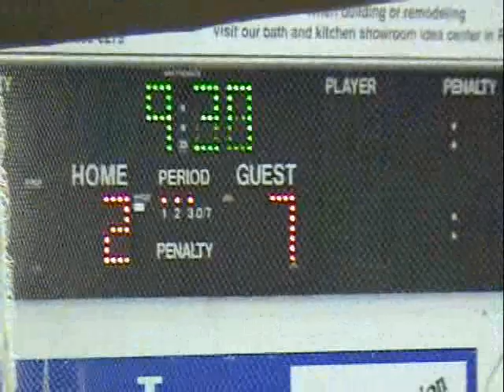Rochester Tourney - Maple Grove vs Brooklyn Park Squirts B2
Our final game in Rochester... Enjoy the highlights of this high scoring game.